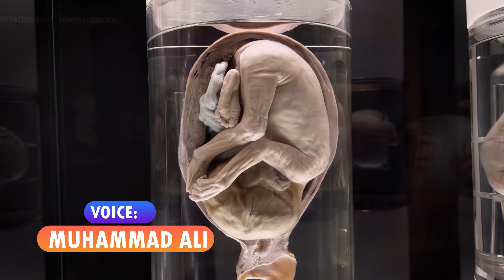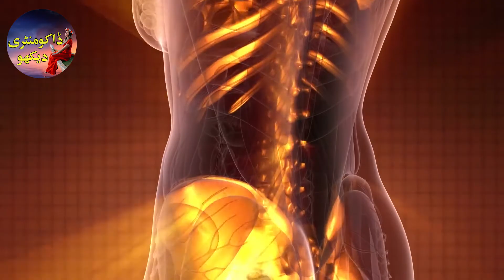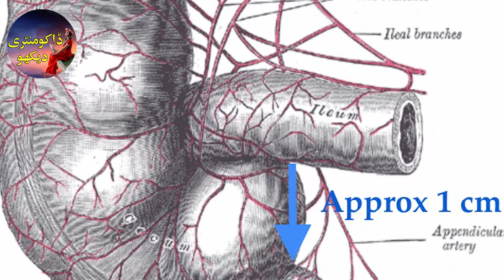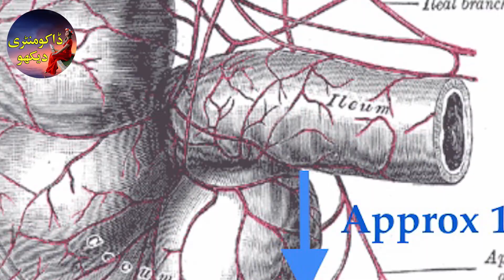HUMAN BODY USELESS PART IN HINDI SHORT DOCUMENTARY|انسا نی جسم کے بیکا ر حصے|URDU NEW SHORT FILM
Most USELESS Human Body Parts!

The parts of the human body that have been useless all their lives are completely useless

Weavers Thus, every creation made by God is rare and useful, especially the human body is based on a very complex system that scientists have spent billions of dollars to understand, but so far perhaps even fifty percent of the human body is barely understood Like the secret of death, the annihilation of the soul, these are mysterious secrets that may not be known until the Day of Judgment.

In today's video we will talk about the parts of the human body that were considered very important millions of years ago but have become completely useless in today's human beings. Yes, this is absolutely true. Homo sapiens millions of years ago. And in the present Homo sapiens man has undergone tremendous changes and many organs have changed.

Hello friends, you are watching our channel, watch the documentary and I am Muhammad Ali.

Weavers are among those useless human organs. The first is the tail bone. You will laugh when you hear this name, but it is true that just like the tail of an animal has a tail bone attached to the human spinal cord. These tailbones are the last four parts of the spinal cord that make up the tailbone. These bones are called rudimentary bones in the language of science. Did humans have a tail millions of years ago in ancient times? Scientists don't think so, but since humans are also a mammalian group, ie mammals, they must have tapeworms. However, so far more than a hundred reports There were regular tails of children which were separated after the surgery.

Number two Wisdom teeth Yes, the name of wisdom teeth must have been heard. The wisdom tooth is the first tooth of a child

According to scientists, millions of years ago, wisdom teeth were very useful for humans. Man used to cut even the hardest thing with the help of this tooth, especially in the time of hunting when fire was not even invented. Man used to eat the meat of animals without cooking with this tooth. But this is no longer the case. Man has not only learned to cook on fire, but has accustomed himself to extremely soft foods. Thus teeth wisdom is now a useless human organ.

Appendix number three, you will be very familiar with this name. This limb often starts to ache and doctors remove it through surgery. Let us know what was the significance of appendix millions of years ago. The appendix is ​​an empty pouch with a large intestine. The appendix was actually an important part of the digestive system millions of years ago when man invented new vegetables. The pouch contained chemicals that made it easier for vegetables to digest, but not anymore. In the process of evolution, this human component has become completely useless, now it does not produce this chemical. One out of every twenty people must have appendix disease

Number four is the mammary glands on the male body. Why does this happen ? In fact, man is a mammal, a mammal. According to scientists, when man appeared on earth billions of years ago, in the beginning, only a woman gave birth to a child, but a man also gave birth to a child. But after the process of evolution, the man's ability to breastfeed was lost. In addition, scientifically these nipples are formed when the sperm and the egg mate with each other. In a system called emybros, the first family is formed which is further mutated and becomes a mail. Become

Number five body hair By the way, the hair on the human body is very thin, but on certain parts, the amount is more. According to scientists, in ancient times, when man lived in forests and caves and did not bathe at all, then innumerable insects lived in his body, such as leeches, etc. are still found in human hair. These worms began to suck the blood of the human body, which caused many complex diseases. In addition, humans lived mostly in cold temperatures. The immune system created these hairs so that the human body could resist these insects and be protected from the cold, but nowadays man not only bathes but also lives in a warm and temperate environment which automatically regenerates the hair of many parts of the human body. Will be reduced by the way.

Weavers hope you enjoyed today's video. Give permission to the next video